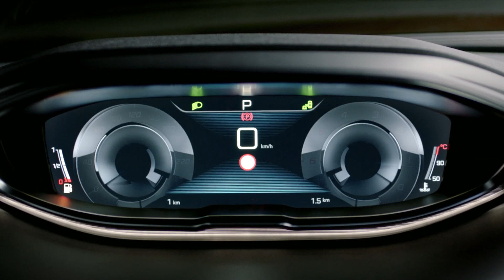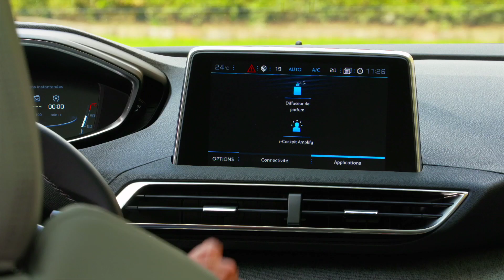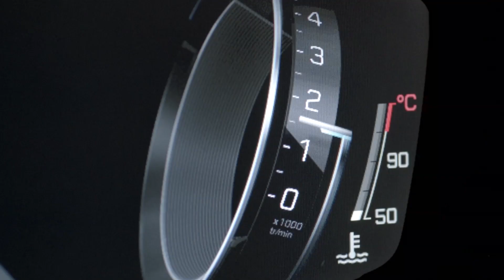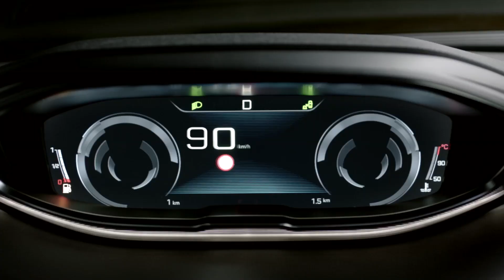Essai Peugeot 3008 : la French Touch avant-gardiste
Avec ses lignes très tendances, son habitacle qui ringardise certaines premium et sa capacité augmentée à franchir les obstacles, celui qu'il faut désormais classer parmi les SUV et non plus les crossover nous a donné la sensation d'un bon dans le futur tout en ayant augmenté sa polyvalence.